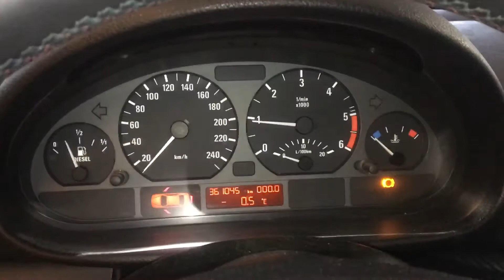Т2042 ДВС (Двигатель) BMW E46 2.0td 204D4